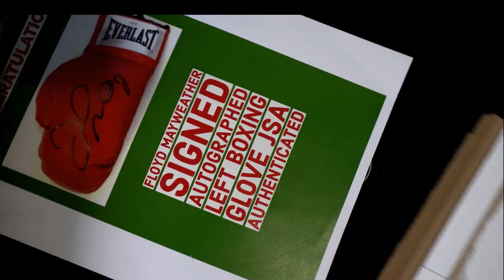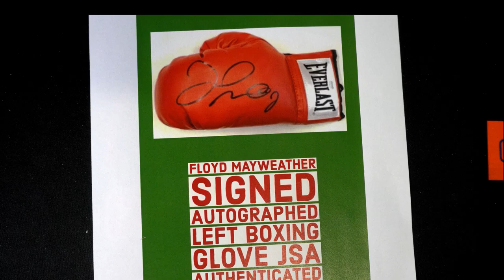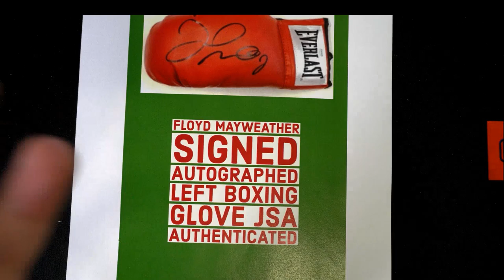2021 FriendlyCollectibles HOLIDAY Box ID 21HOLIDAY106